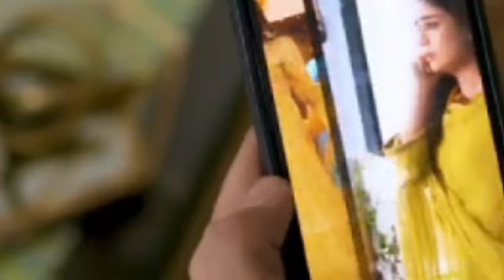New promo of Kaffara episode 28 | Misbah Reviews